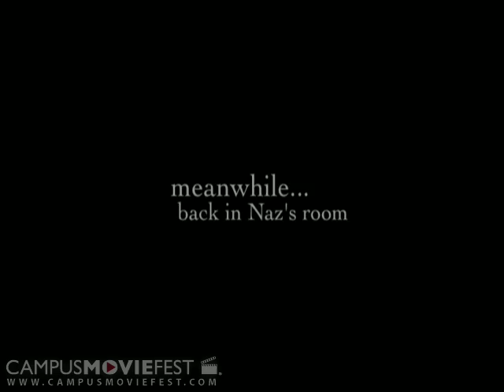Girls' Eye for the College Guy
Five girls prep one guy for his big chance with the girl of his dreams...

Created by Dobbs Pitt at Emory University in 2004 as part of Campus MovieFest, the world's largest student film festival.

Girls' Eye for the College Guy Cast & Crew :
Chelsea Fuhr - Captain
with
Jessica Moore
Leila Khoogar
Christina Stewart
Roxanne Comegys
Weyd-Anne Morgan
Leslie Hirsig
Melanie Davis
Andrea Gunadi
Susan Miller
Paula-Frances Gay
Nazim Virji
Sumehra Premji